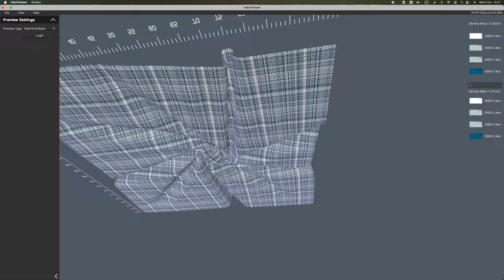Digital fabric development with ArahWeave CAD software and FabricViewer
Are you ready for a new era in fabric development?
Arahne and Gemell are collaborating to provide a whole new digital experience for textile product development. You may now develop your entire product digitally: from technically accurate fabric patterns, to exporting them as 3D fabric samples and finally viewing the fabric on the final product as a 3D render.
If you have high resolution monitor, set the Quality to 2160p(4K).